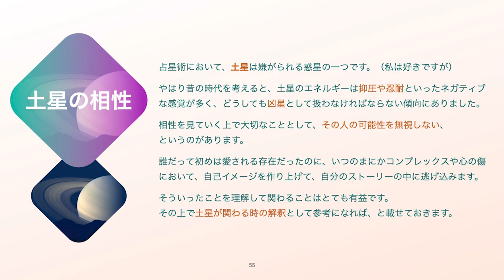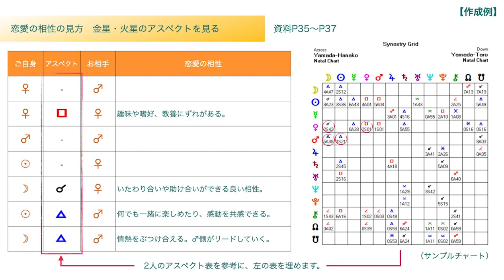わかりあえる☆占星術相性講座【予告編】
相性講座の詳細はこちらからご覧ください。

お友達登録よろしくお願いします。

3大特典と専用メニューを無料でプレゼントします！

◆占星術やタロットを勉強したい方向けのメンバーシップもございます↓

楽しく自分の可能性を見つけていけますように☆

ターラ